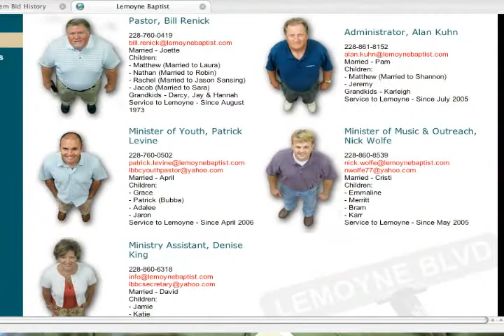SRBC Biloxi/Katrina Mission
This short video briefly describes the 4 year mission endeavor taken on by Smoke Rise Baptist Church and their partner Leymone Boulevard Baptist Church in Biloxi, MS. After Katrina hit this community, like others, was completely destroyed by this deadly storm. Here is how the people of Smoke Rise responded.